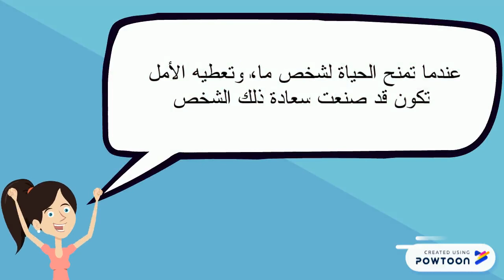كيف نصنع السعادة؟